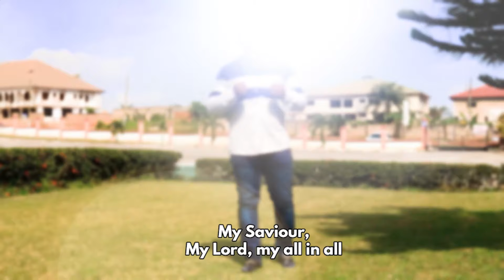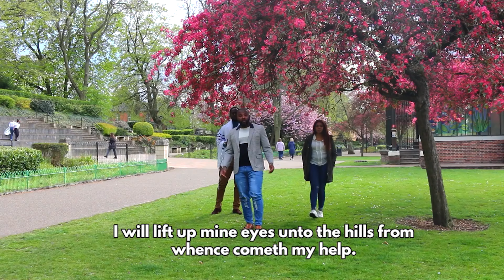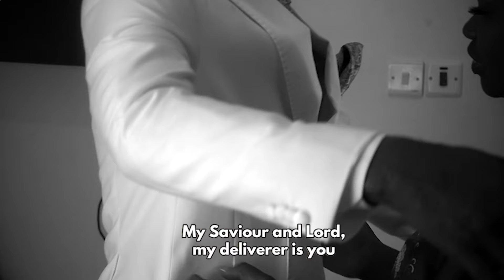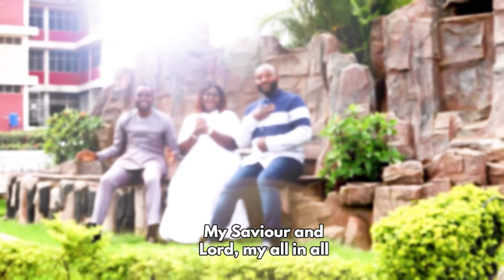M'ade Nyinaa Official Music Video ( Ps Vincent Baah ft Richard Adjei and Minister Sandra Affreh )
Official Music Video of M'ade Nyinaa by Ps Vincent Baah  ft  Richard Adjei and Minister Sandra Affreh. We believe it's going to be a blessing to you as you listen.